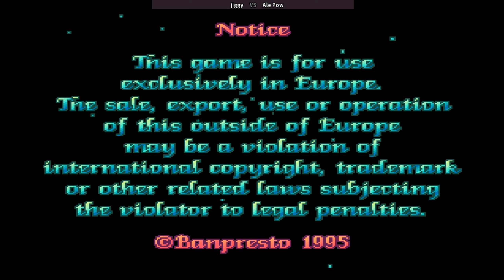Pretty Soldier Sailor Moon - Gazelle 1995 - S. Mercury & S. Moon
Pretty Soldier Sailor Moon
players jiggy (jp) , Ale Pow (mx)

Pretty Soldier Sailor Moon is a side-scrolling beat 'em up arcade video game developed by Gazelle and released on March 22, 1995. It was published in Japan by Banpresto and elsewhere by Sega. It is the first game to be created by Gazelle, one of the offshoots of defunct developer Toaplan that were founded after they declared bankruptcy in 1994, and one of the few titles based upon Naoko Takeuchi's Sailor Moon shōjo manga and anime series that had an official international release, and it also has been compared with other titles in the same genre such as Capcom's Final Fight and Technōs Japan's Double Dragon.
Following the first season of the anime series, which adapted the first arc of the manga,[6] the players control one of the five original Inner Senshi and fight against enemies across several locations in order to protect Earth from the Dark Kingdom, a group of antagonists led by Queen Beryl who previously destroyed the ancient Moon Kingdom as they attempt to steal life energy from humans and the Silver Crystal to free Queen Metaria from her imprisonment. Takeuchi supervised the production of the project and seiyūs from the anime series returned to reprise their roles, with mangaka and Knuckle Bash designer Junya Inoue serving as one of the game's graphic designers.
Developer(s) Gazelle
Publisher(s) JP: Banpresto , WW: Sega
Series Sailor Moon
Platform(s) Arcade
Release WW: 22 March 1995
Genre(s) Beat 'em up
Mode(s) Single-player, Co-op
プリティソルジャーセーラームーン
プリティソルジャーセーラームーン（アーケードゲーム）
美少女戦士セーラームーン (ゲーム)
미소녀 전사 세일러 문
미소녀전사 세일러문
漂亮的士兵美少女战士
الجندي الجميل بحار القمر
ويكيبيديا - موسوعة
सुंदर सैनिक नाविक चंद्रमा
प्रिटी सोल्जर सेलर मून
प्रिटी गार्जियन सेलर मून